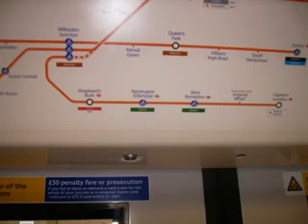IMPERIAL WHARFLondon Station Feb 2010